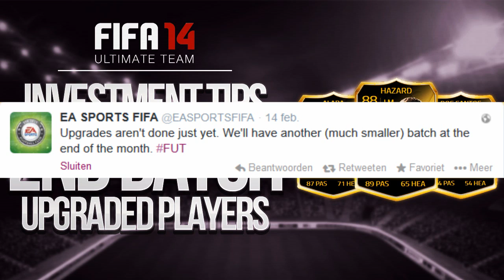FIFA 14 Ultimate Team Winter Upgrades | 2nd Batch Upgrades Investments Tips | How to make Coins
In today's video I will be talking about my investments I've done for the upcoming winter upgrades of players, I invested in these players to try and make coins on FIFA 14 Ultimate Team, if these players actually do get an inform they will go up in price on the market!